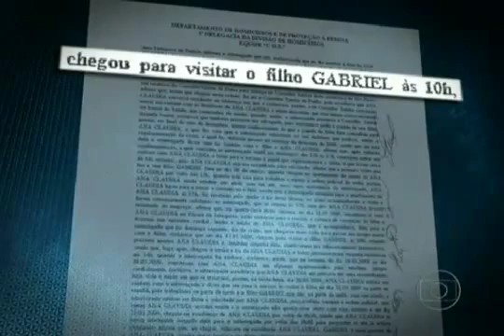Assassino confesso da ex mulher usou a internet para forjar uma traição dela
A polícia de São Paulo descobriu que Janken Ferraz criou uma identidade falsa na rede para se relacionar com a ex-mulher. Ele pretendia usar as conversas para tirar a guarda do filho do casal.